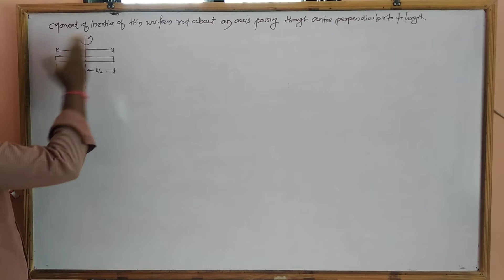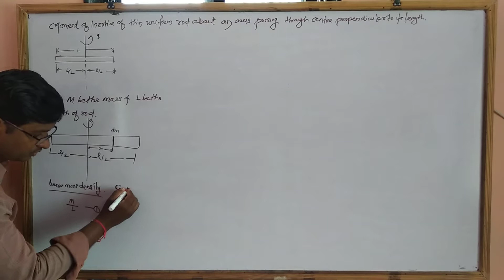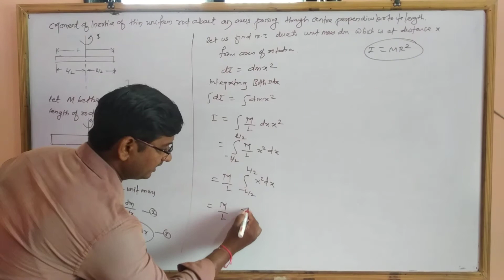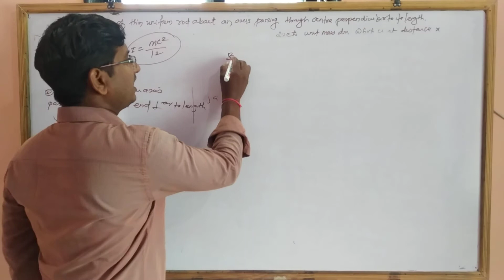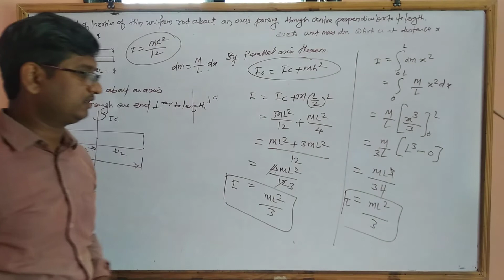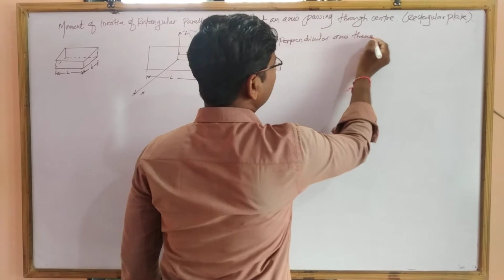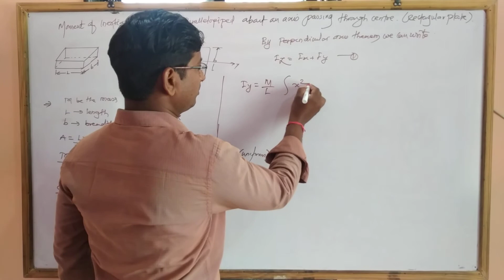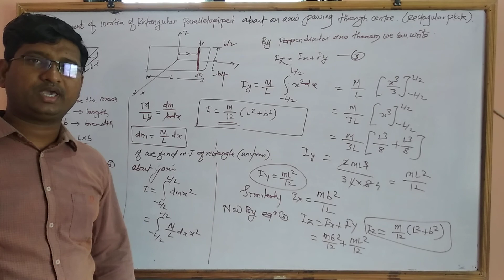Rotational dynamics l Moment of inertia of thin rod, moment of inertia of Rectangular plate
Class 12 physics new syllabus

1) Moment of inertia of Thin uniform Rod about an axis passing through its centre and perpendicular to it's length.
2)Moment of inertia of thin rod about an axis passing through one end of rod & perpendicular to it's length.
3) Moment of inertia of Rectangular Parallelopiped about an axis passing through the centre.